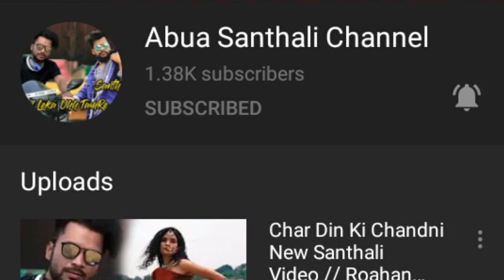Mariam Hembrom | Tina Hembrom | Roshan Marandi | New Santhali Video 2020 | Sanny Tudu Official